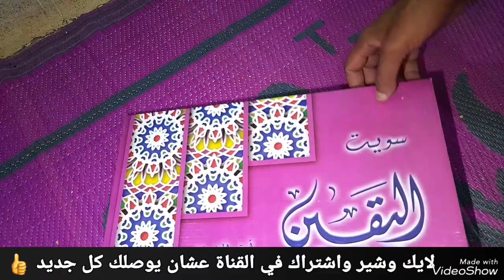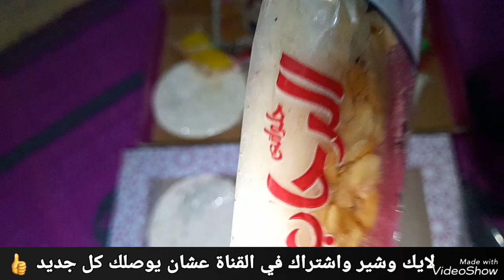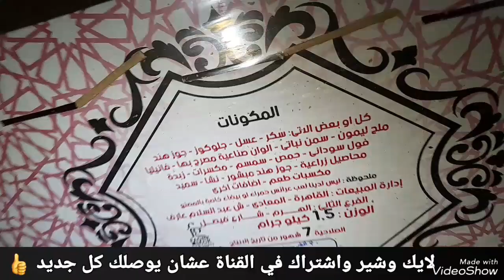أرخص سعر حلوة المولد النبوي الشريف 🍫🥜🍰🥥🍡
أرخص سعر حلوة مولد 🍫🥜🍰🥥🍡